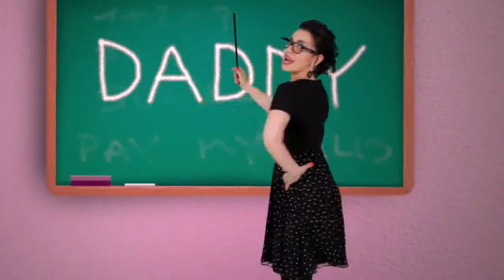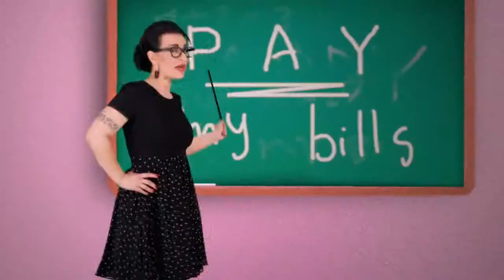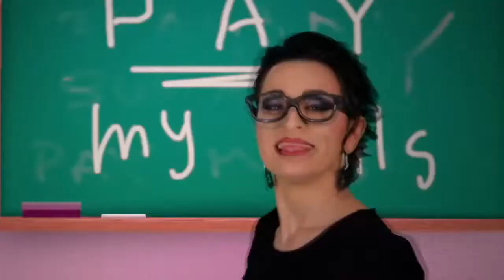FollyFlò - S.U.G.A D.A.D.D.Y Means PAY MY BILLS feat. Dreadlox Holmes (Audio Pusher Remix)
FollyFlò - S.U.G.A D.A.D.D.Y - Means P.A.Y. M.Y. B.I.L.L.S (feat. Dreadlox Holmes)
The Audio Pusher Funky House Remix

Debut Single and Video From FollyFlò feat Dreadlox Holmes Song Written Music & Lyrics By Steve Wellington AKA Dreadlox Holmes & Lyrics by FollyFlò, Produced by Dreadlox Holmes 4 Havavision Productionz Mixed & Mastered By Giovanni Roma, Video Executive producer & Concept : Floriana Gentile
Production: Wrong Way Pictures
Directed by: Vittorio D. Guidotti
Visual Design & VFX assistant: Stefano Lemon
Photography: Nicola di Roma
Edit by: Vittorio D. Guidotti
Set designer: Simona di Meo
Fashion editor: Roberto Rubino & Simona Di Meo
Make up artists: Roberto Rubino & Enrico Versus
Hair stylist: Roberto Rubino
Coreographer: Giovanni Minerva aka Enet
Dancers: Lupa, MorWen, Maddy, Rosa, B-Boy Realx
Artwork Designer: Miss Valentine
Casting: Floriana Gentile